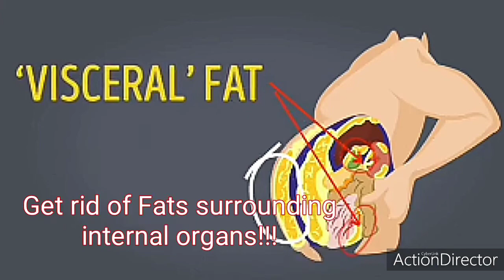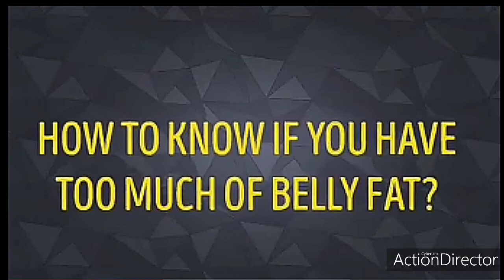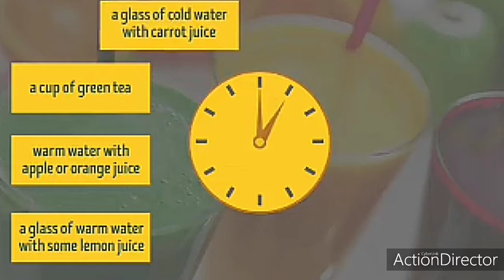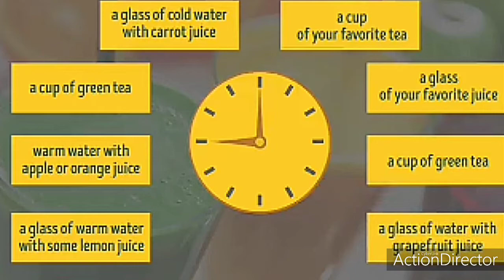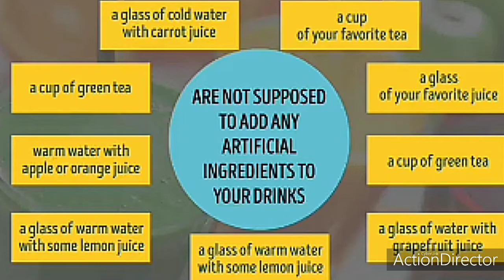Bawas Bilbil/belly fats overnight. Pampasexy without exercise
Heres to the lazybones who wants to get rid of belly fats. Please share to help others get fit👍